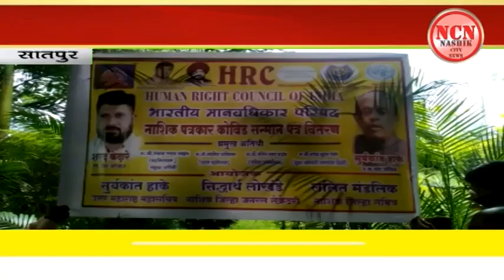सातपुर । भारतीय मानवधिकार परिषदेच्या वतीने पत्रकारांचा सन्मान.